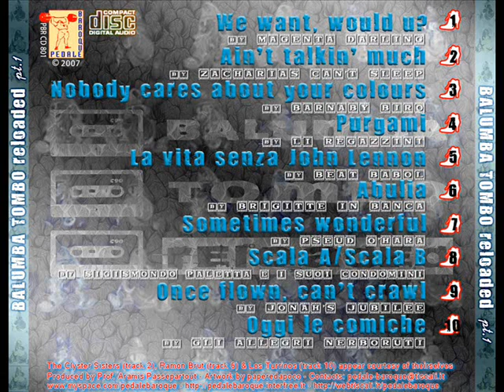pedale baroque sometimes wonderful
top song in the world